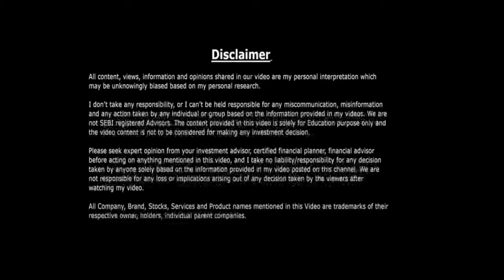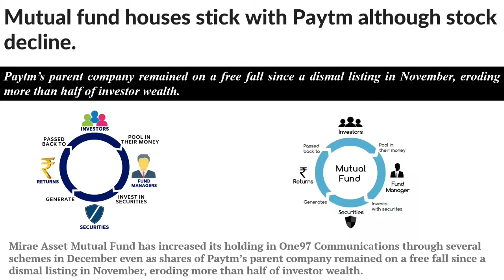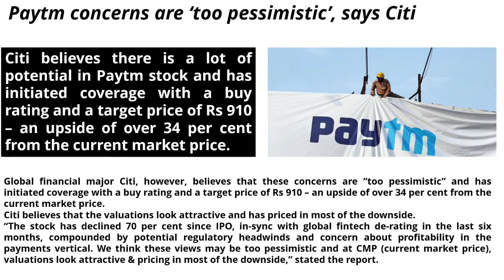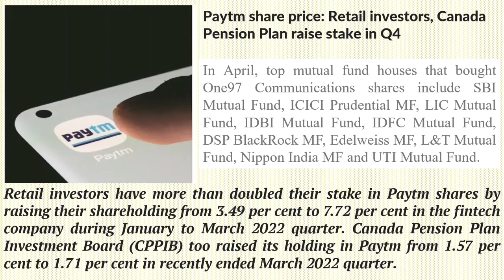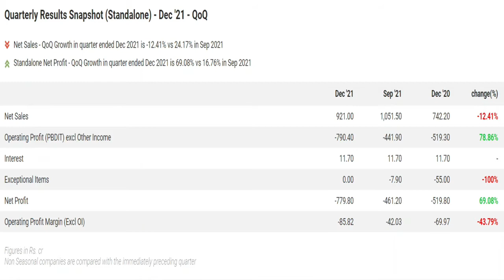PAYTM SHARE BREAKING NEWS TODAY●PAYTM SHARE NEWS●PAYTM SHARE●IRCTC SHARE LATEST NEWS●IRCTC SHARE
👉Channel Admins or Owners are not responsible for any financial losses

Me or anyone related to my channel are not sebi registered

All the content posted is for education and learning purpose only👍

paytm share
paytm ipo
paytm stock
paytm share price in stock market
paytm stock crash
paytm stock analysis
paytm stocks review
paytm share news latest